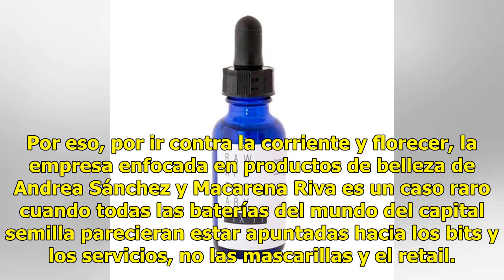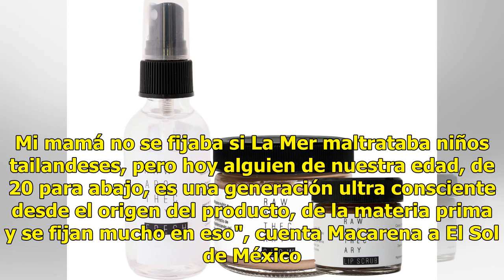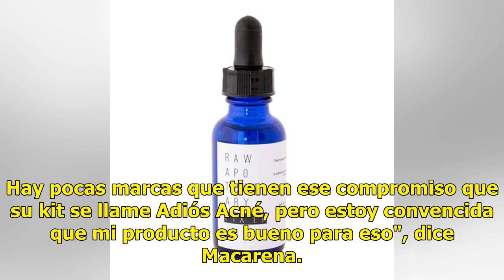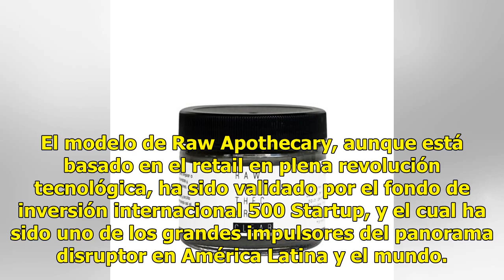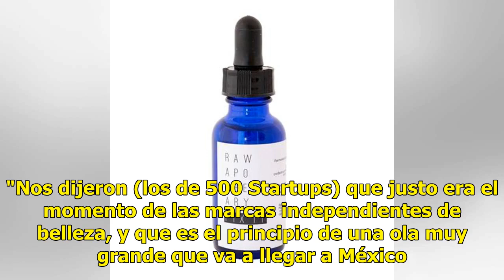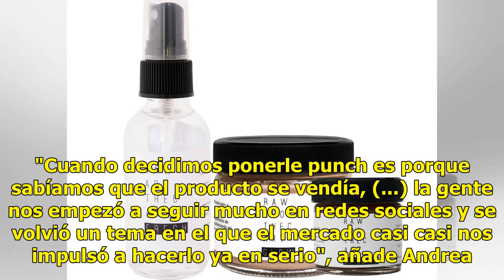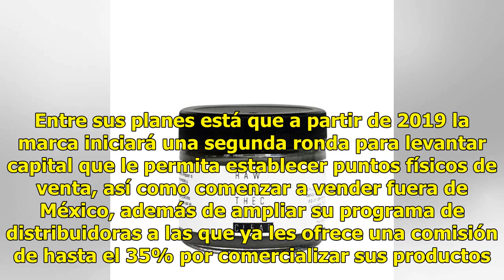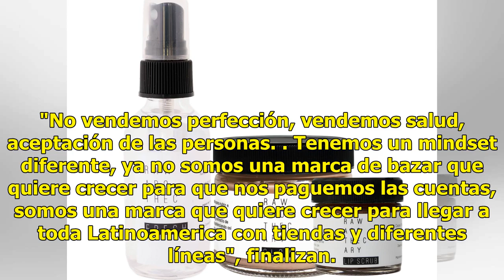Raw Apothecary: Entre amigas es mejor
En el escaparate emprendedor actual en México hay dos condiciones que se repiten de manera constante cuando se cuentan las historias de éxito: son negocios liderados por hombres y enfocados en soluciones tecnológicas. Por eso, por ir contra la corriente y florecer, la empresa enfocada en productos d...